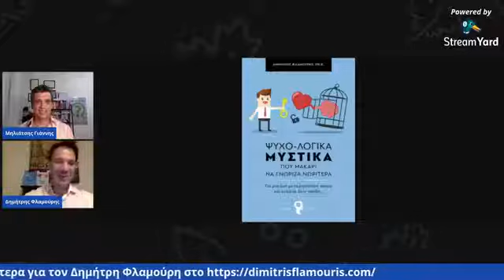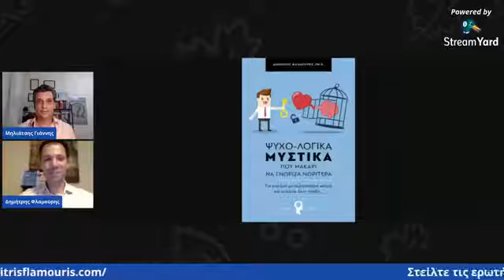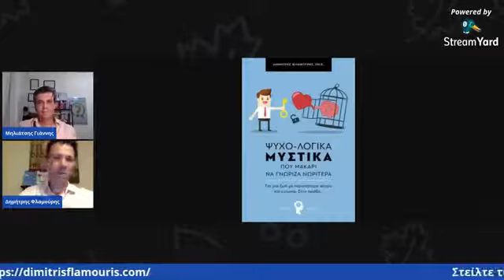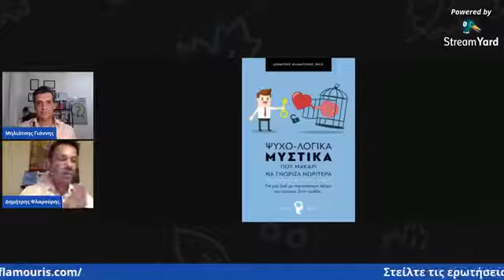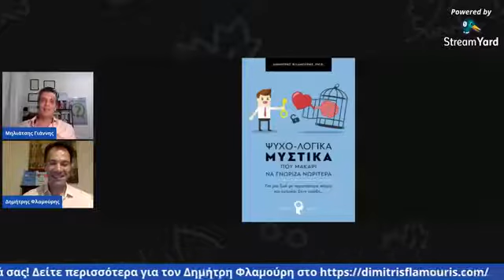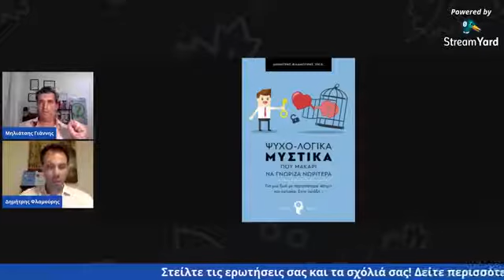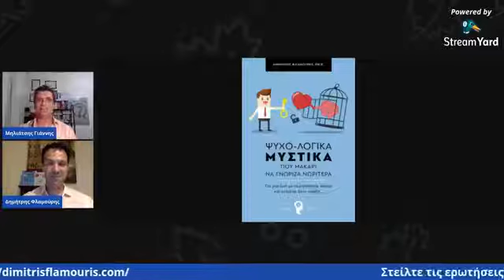Μιλάμε με τον Δημήτρη Φλαμούρη για Ψυχο-λογικά μυστικά!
➖➖➖➖➖➖➖➖➖➖➖➖➖➖➖➖➖➖➖➖➖➖➖ Ο Γιάννης Μηλιάτσης μιλάει με τον Δημήτρη Φλαμούρη σε αυτό το live για Ψυχο-λογικά Μυστικά, για το νέο βιβλίο του αλλά και πως μπορούμε να βελτιώσουμε τις σχέσεις μας!

📅Στείλτε μου τις ερωτήσεις σας για να σας τις απαντήσω σε επόμενα βίντεο σχετικά με:
✅Πωλήσεις
✅Παραγωγικότητα
✅Αυτοβελτίωση